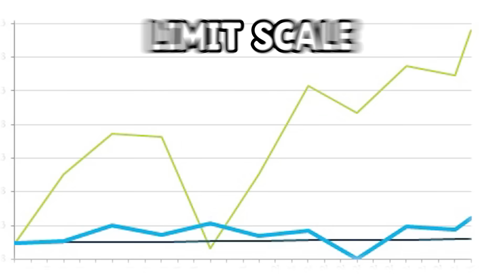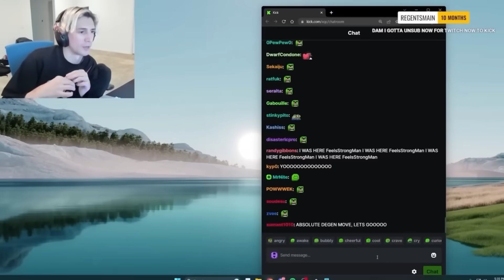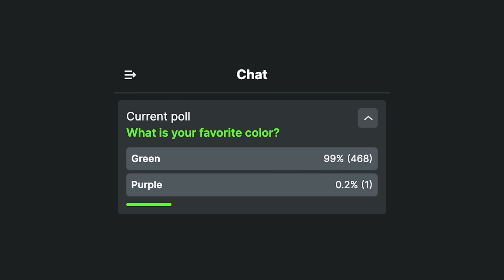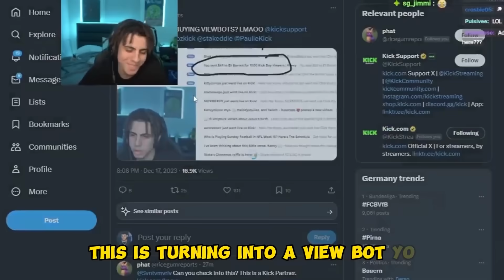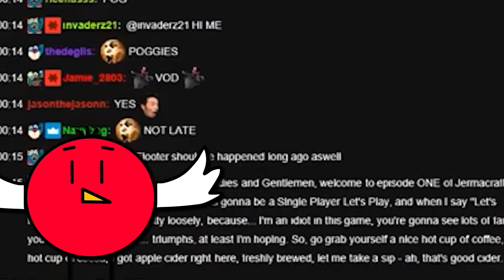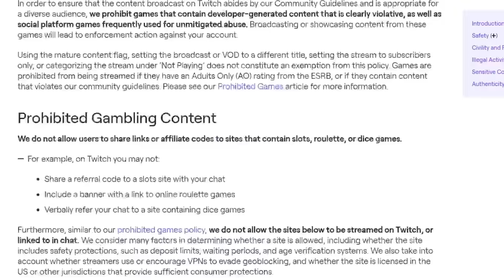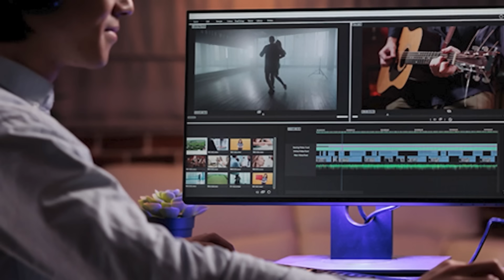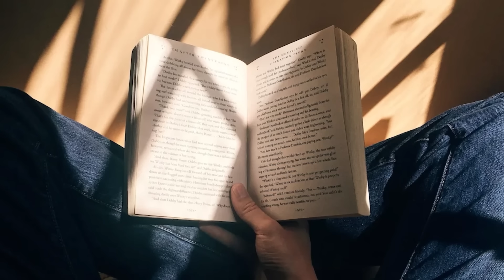The Problem With Streaming In 2024...